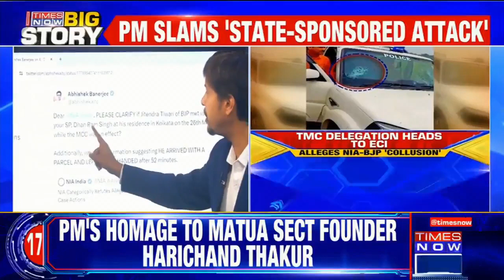TMC 10 Member Delegation To Confront Election Commission Over Alleged Collusion Between NIA And BJP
A 10-member delegation from the Trinamool Congress (TMC) is poised to engage with the Election Commission of India following the recent attack on the National Investigation Agency (NIA). The TMC has raised concerns about potential collusion between the NIA and the Bharatiya Janata Party (BJP), seeking clarity and action on the matter.